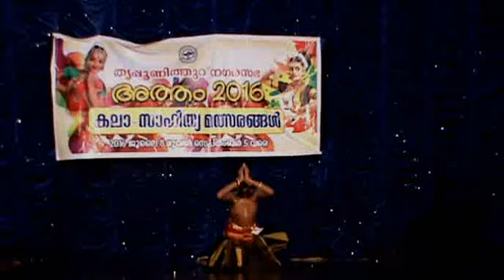Anand CS Ayyappan Atham competition...1st position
Bharathanatyam Varnam,
Guru Sri RLV Subesh.MT
Ragam Ragamalika
Thalam Adi